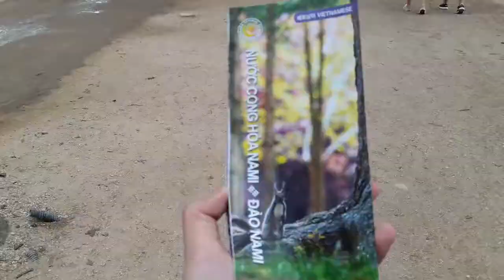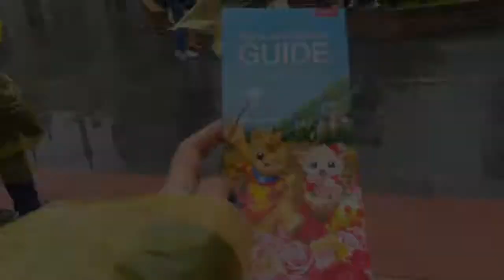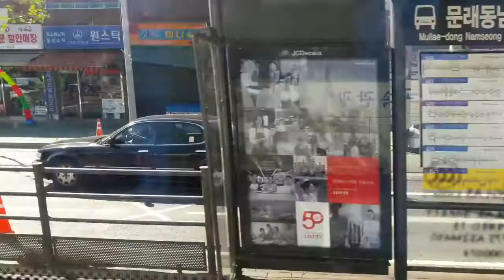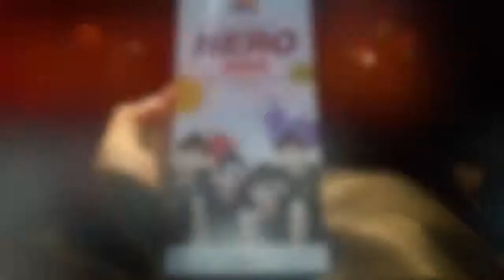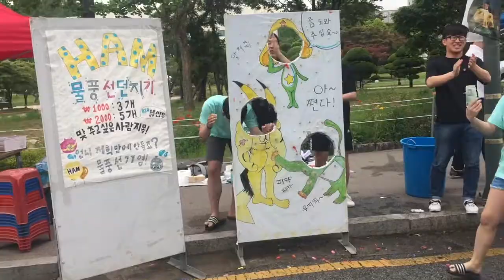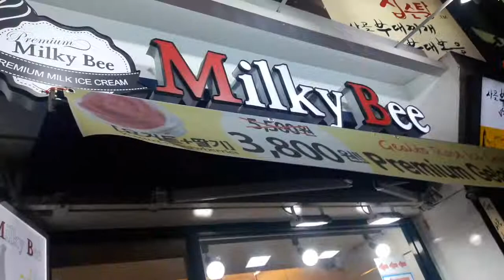[Vlog] First time in South KOREA 2017 (Du lịch Hàn Quốc)